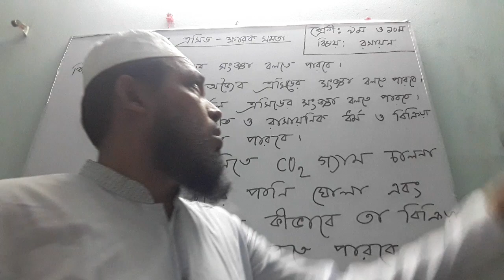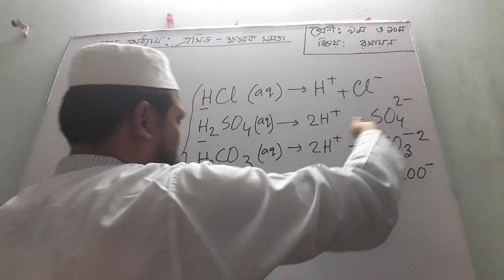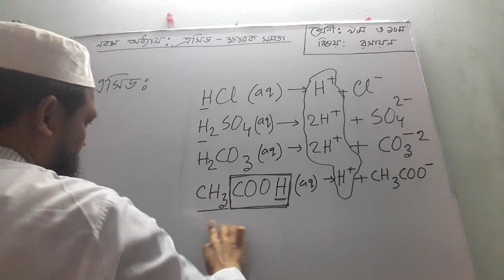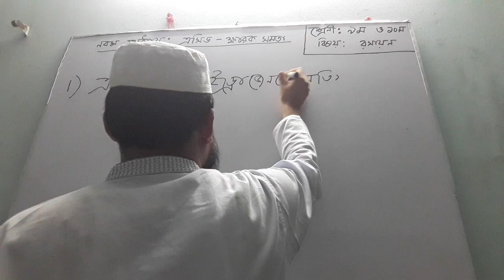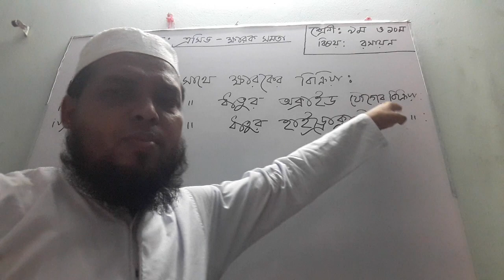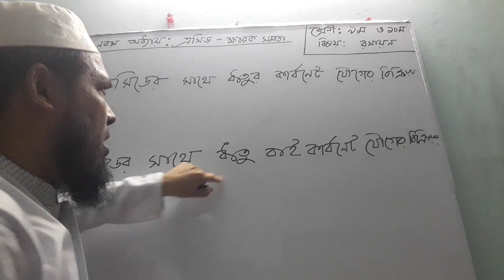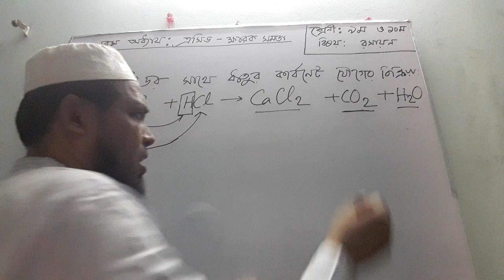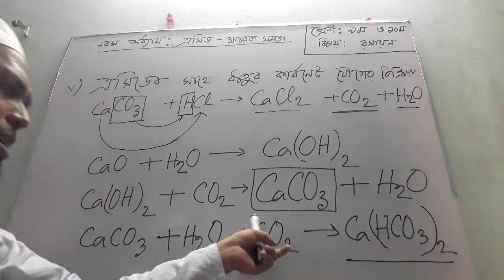নবম-দশম শ্রেণি, রসায়ন- নবম অধ্যায় (এসিড-ক্ষারক সমতা)-পর্ব-১